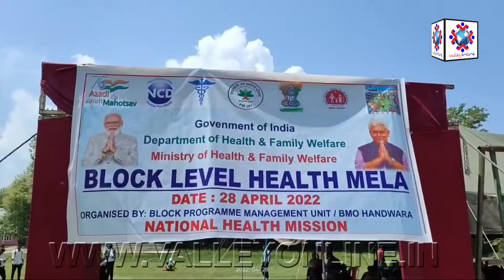Mega Health Mela camp organised at GDC Handwara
Following the directions of Ministry of Health & Family Welfare, Govt of India, the Deptt of Health & Medical Block Handwara today organized a day-long Mega Health Mela cum Awareness Programme at Government Degree Collage Handwara.

The mega camp was inaugurated by Worthy  DDC chairman Kupwara Irfan Sultan pabditpuri along with Municipal committee chairman Handwara Masroor Banday , DDC Rajwar Mir Sulaiman,  Superintendent Dist Hospital Handwara Dr Nissar Ahmad , BMO Handwara , ASHAs, Anganwadi Workers, Staff from Health Deptt and students of GDC Handwara , students from various schools were present on the occasion.

While talking to our reporter Aadil Akbar  BDC Chairman Kupwara said, that the meal was organized to educate the general public and to generate mass awareness about the various health schemes including online registration of Ayushman Bharat (Golden Cards), NCD screening, Mental Health activities like yoga and meditation " On this occasion, different stalls were put up by health department and other allied departments viz AYUSH Department, One Stop Centre, ICPS, e-Sanjeevni, Ayushman Bharat, RBSK Screening and general health check-up.

While speaking on the occasion Block  medical officer Handwara advised the young participants to concentrate on their studies so that they can actively participate in the nation-building, asks them to keep themselves away from the drug menace and urged them to support the district police to eradicate the menace of drugs from the district to become the drug-free district.